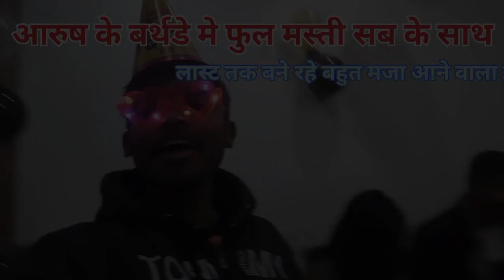happy birthday //जन्मदिन मुबारको आरुष 5year complete